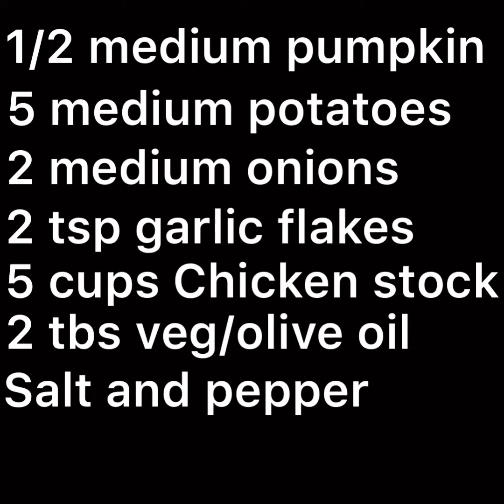Easy Pumpkin Soup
How to make a quick and easy pumpkin soup